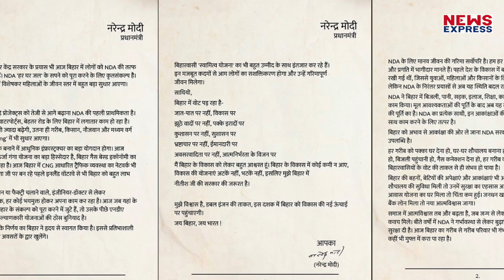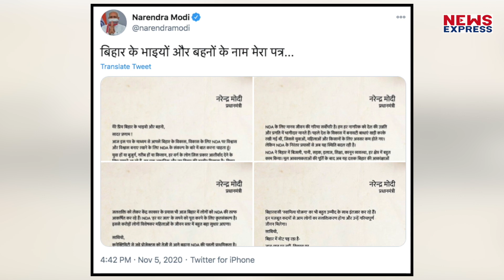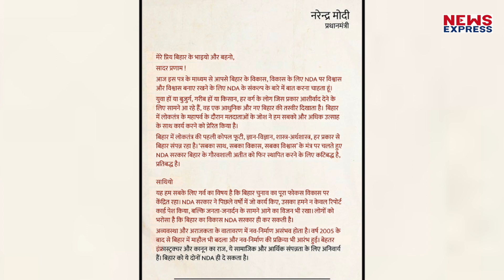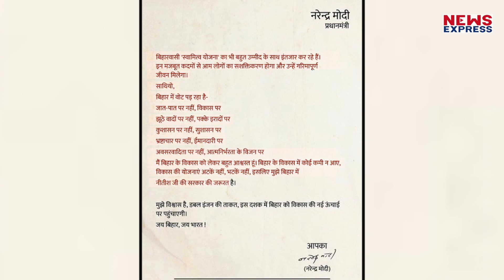Modi के भावुक पत्र से क्या पिघलेगा Bihar की जनता का मन, Nitish को होगा फायदा ?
पीएम मोदी ने बिहार चुनाव के आखिरी चरण के मतदान से पहले बिहार की जनता के नाम एक भावुक पत्र लिखा है…बिहार की जनता को बताया है कि क्यों उन्हें नीतीश कुमार की जरूरत है…क्या मोदी के भावुक पत्र से पिघलेगा बिहार की जनता का मन ?